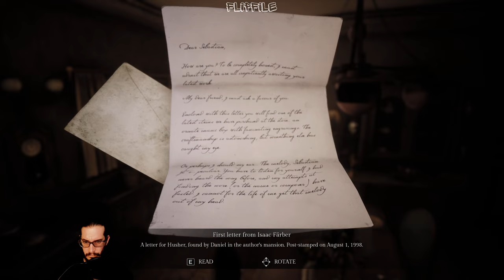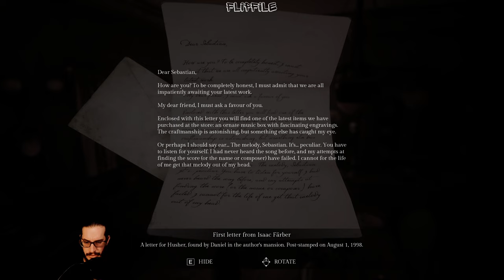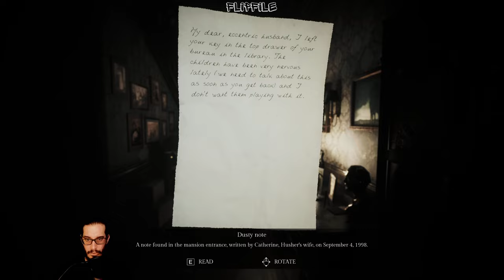Song Of Horror - Let's Play Part 1-1: The Music Box, That Song...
A mysterious antique shop, a forgotten abbey, an abandoned mental hospital... Each location in Song of Horror is inspired by the classics of the genre. Explore and investigate these haunted places to gather clues and items that will help you solve challenging puzzles while enduring the agonizing tension of the game's atmosphere.

Voice Recorded with:
Rode NT2-A

Captured with:
Windows 10, RTX 3080Ti, RTX 3060Ti, AMD Ryzen 5800x, 32gb 3600mhz